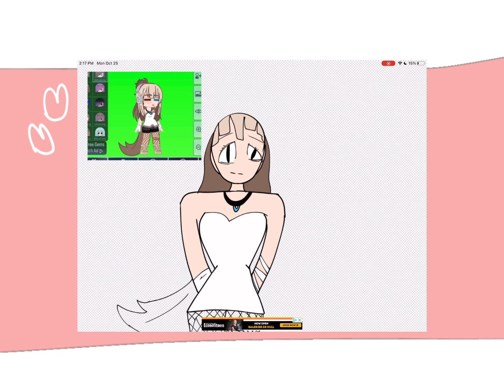October 25, 2021